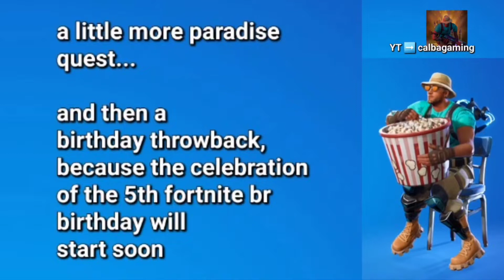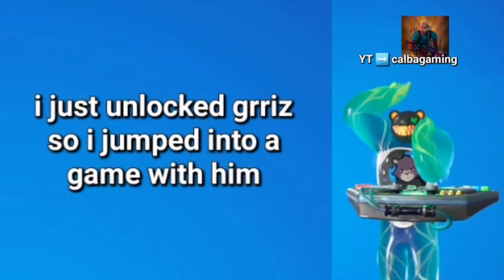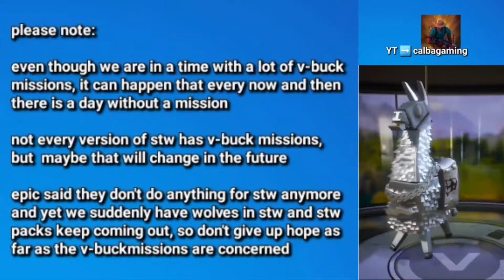Fortnite right now - Grriz Gameplay and more